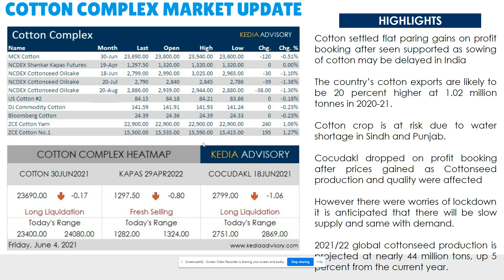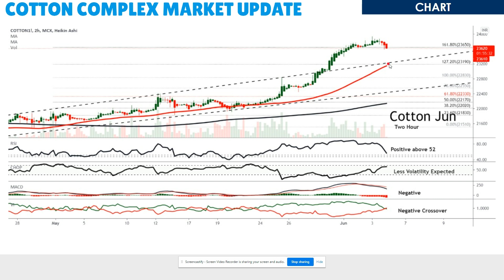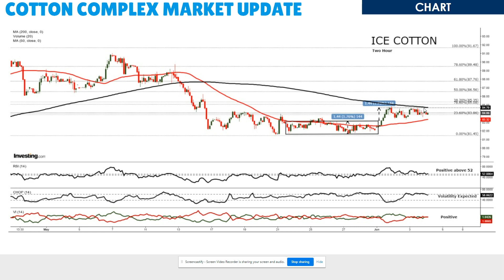Kedia Cotton Complex Morning Podcast as on Jun 4, 2021 केडिया कॉटन पॉडकास्ट 04 जून, 2021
Cotton settled flat paring gains on profit booking after seen supported as sowing of cotton may be delayed in India

The country’s cotton exports are likely to be 20 percent higher at 1.02 million tonnes in 2020-21.

Cotton crop is at risk due to water shortage in Sindh and Punjab.

Cocudakl dropped on profit booking after prices gained as Cottonseed production and quality were affected

However there were worries of lockdown it is anticipated that there will be slow supply and same with demand.

2021/22 global cottonseed production is projected at nearly 44 million tons, up 5 percent from the current year.